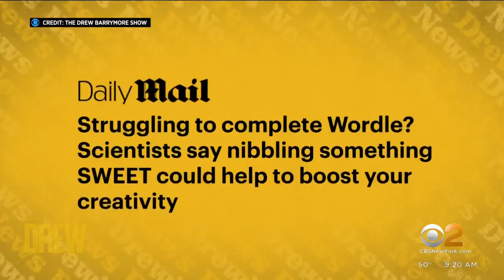Drew Barrymore stops by to share "Drew's News"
From men in skirts to boosting your brain with a sweet treat, Drew Barrymore joins CBS2's Cindy Hsu with some of the day's headlines.